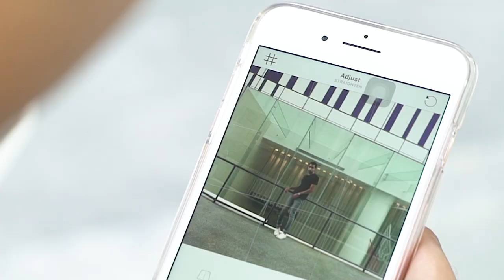Our Little Obsessions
We wanted to title this video Types of OCDs but some people have the obsession to tell people off when they use the word OCD so here we are.

Starring:
Benzo @thisisbenzo